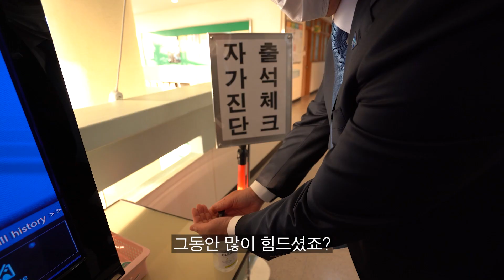딱!🥇 착!🧲 꼭!💯 자신있지? 수험생 응원영상💪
만약 다시 입시 시험을 볼 수 있다면?
여러분은 도전할 자신이 있으신가요?

30여년만에 찾은 교정..
그곳에서 나와 닮은 수험생을 만난다면?

딱! 잘 쳐서
착! 붙고
꼭! 원하는 학교, 학과로 진학할 수 있길

최선을 다해 시험 준비를 해 온
모든 수험생 여러분을 부산시가 응원합니다!